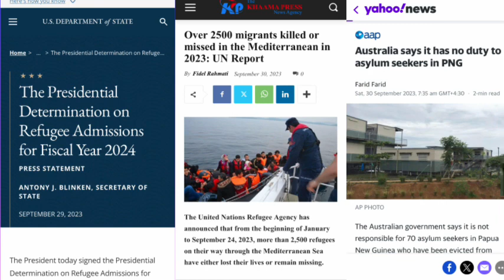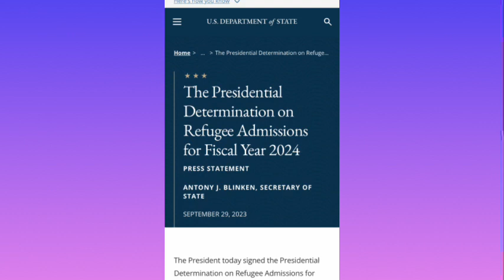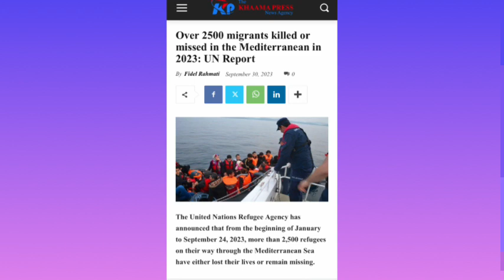خبر فوق العاده عالی برای کیس داران Siv , P1-P2 پلان جدید بایدن برای سال 2024